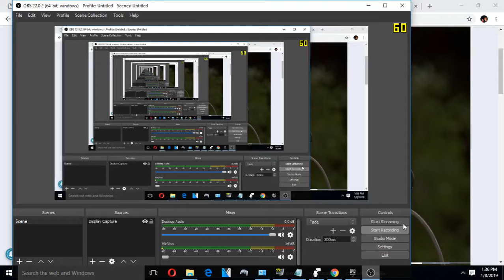Has Lazer fire technology been around?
This is a clip from the movie congo i always said that most of the technology we see in movies are actually real  you would have to be reallly dumb to think they are just coming up with these ideas and concepts